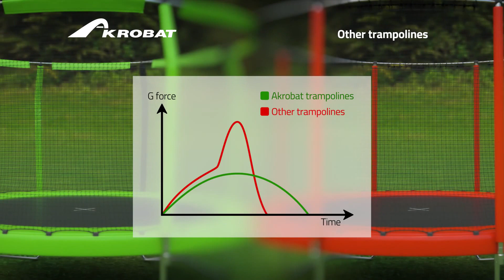Akrobat Trampolin | Trampolin-Profi.de